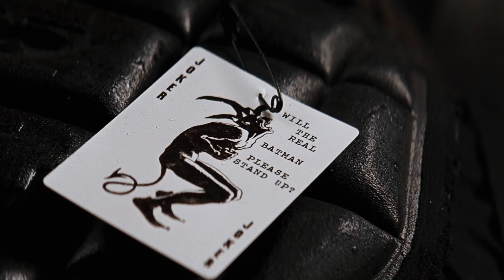just like you - joker. (for jokorian)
to my dear friend, Jokorian!  I know you weren't expecting this - but if anyone deserves a little something for their fav character, it's you!  Hope you enjoy. ;)

I love Joker, so this was such a treat for me to edit.

character: Joker
Program: fcpx
song: Just Like You by NF
coloring: mine